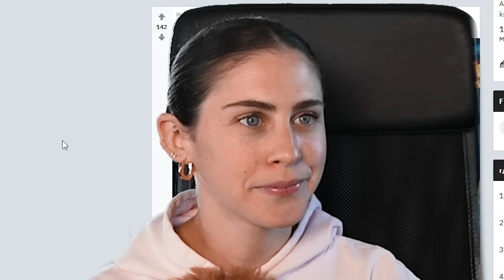Siblings or Dating???